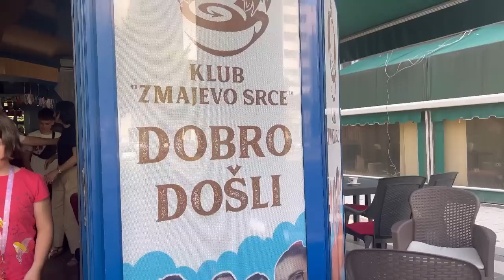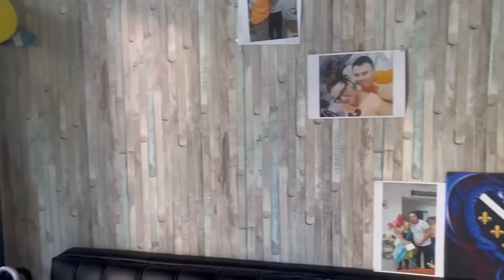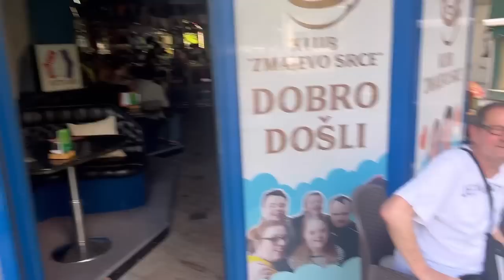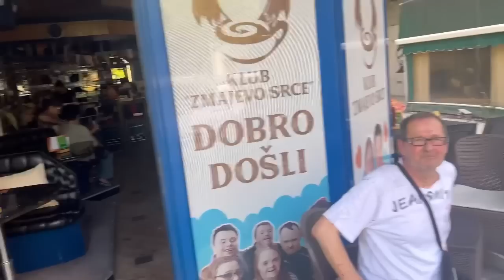VLOG - u shoppingu + lijepa priča